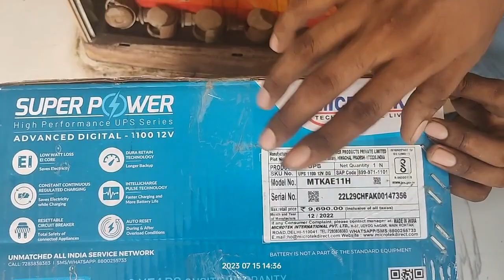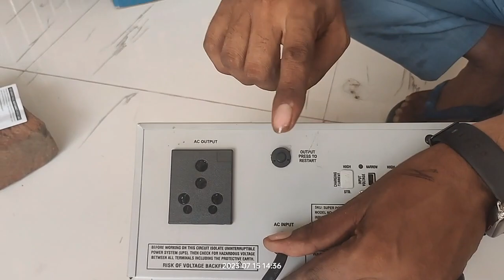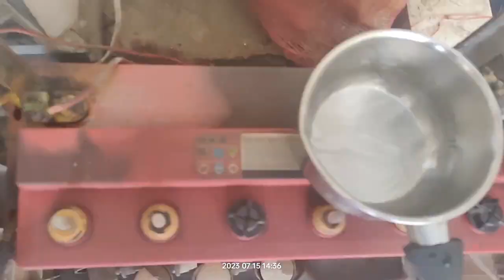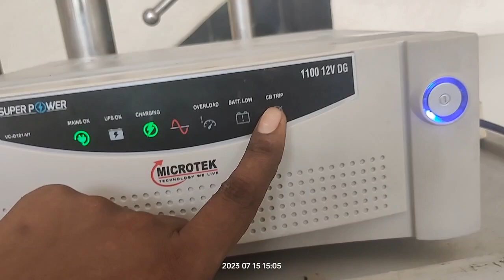🔥inverter installation unboxing testing full 100% lagana sikhe??